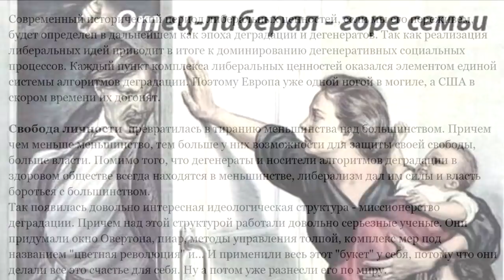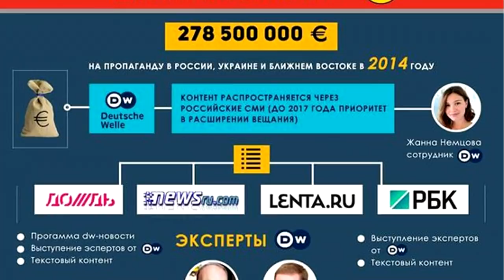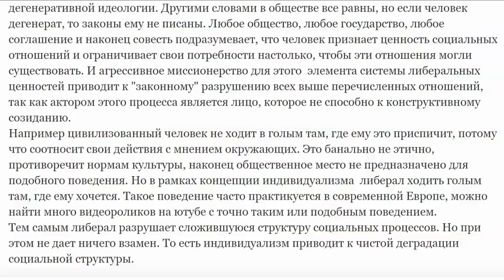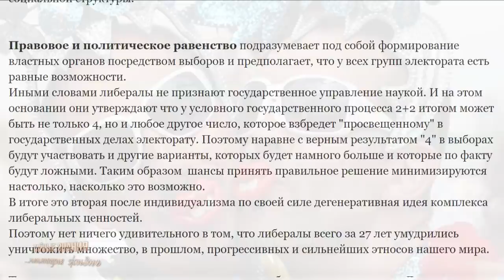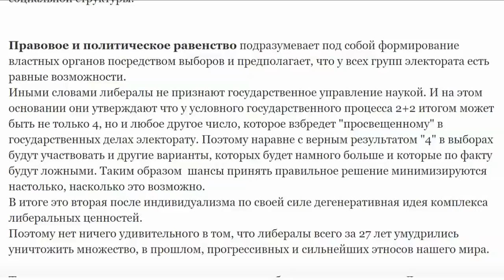Эпоха деградации западного мира прорывается в Россию. Либеральные Ценности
Эпоха деградации западного мира прорывается в Россию и в другие страны. Либеральные ценности запада. Современный исторический период либеральных ценностей, если мы его переживем, будет определен в дальнейшем как эпоха деградации и дегенератов. Так как реализация либеральных идей приводит в итоге к доминированию дегенеративных социальных процессов. Каждый пункт комплекса либеральных ценностей оказался элементом единой системы алгоритмов деградации. Поэтому Европа уже одной ногой в могиле, а США в скором времени их догонят. Тайные Знания для вас!